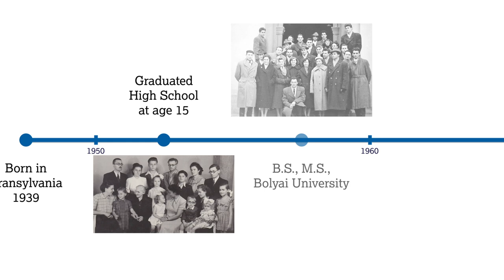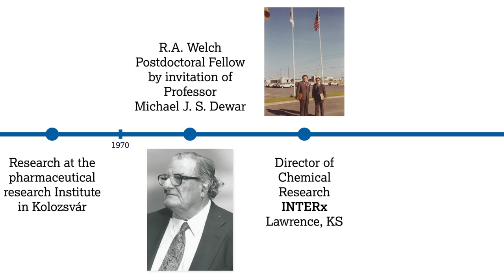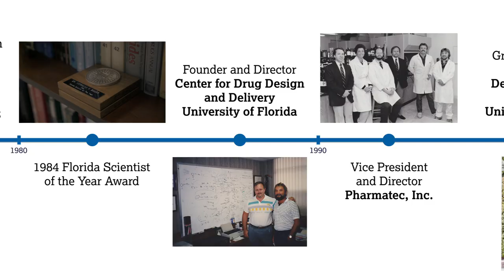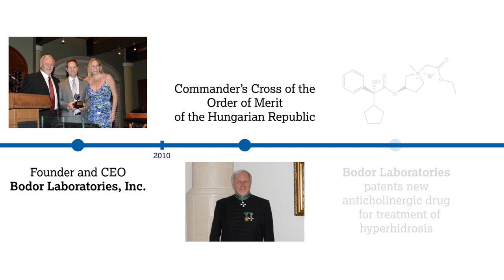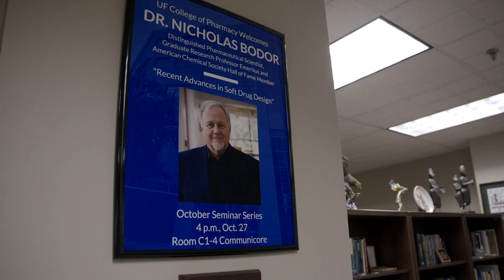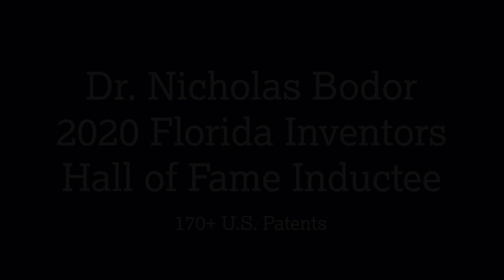Nicholas Bodor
2020 Inductee - Florida Inventors Hall of Fame: Nicholas Bodor, Ph.D., Founder and CEO, Bodor Laboratories, Graduate Research Professor Emeritus, University of Florida.